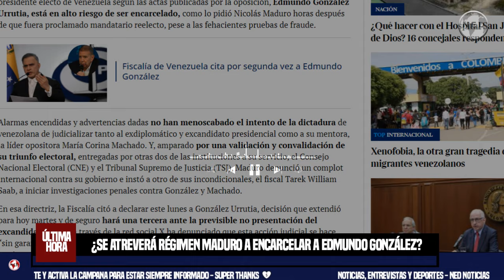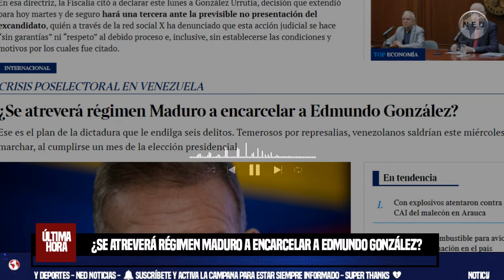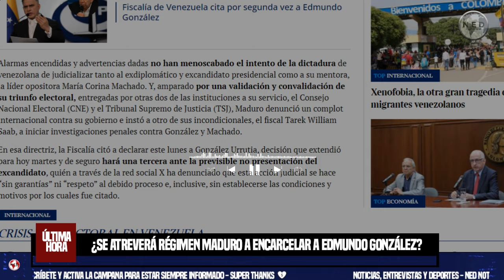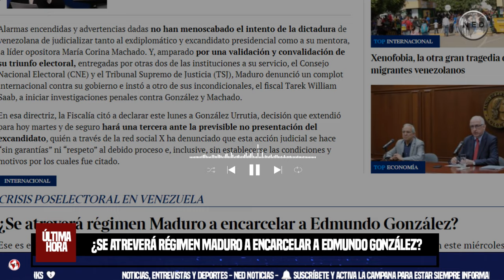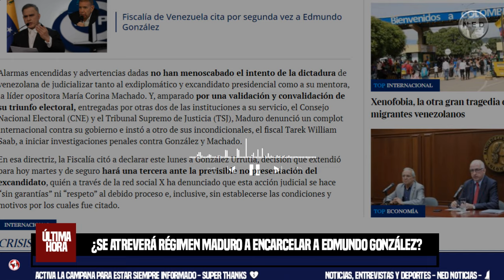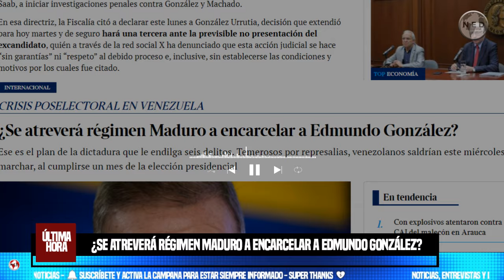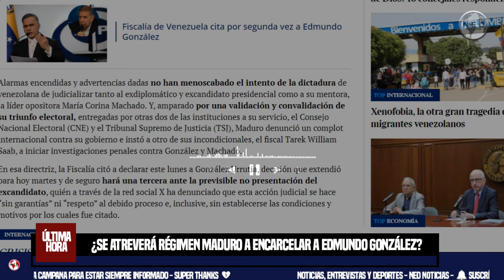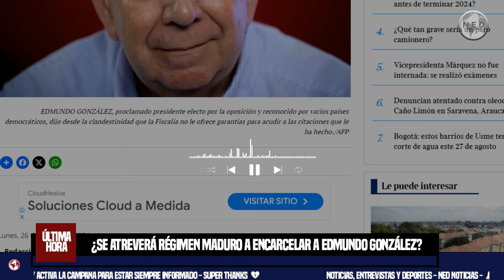ALARMAS ENCENDIDAS ⚠️⚠️ ¿Se atreverá régimen Maduro a encarcelar a Edmundo González?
Ese es el plan de la dictadura que le endilga seis delitos. Temerosos por represalias, venezolanos saldrían este miércoles a marchar, al cumplirse un mes de la elección presidencial